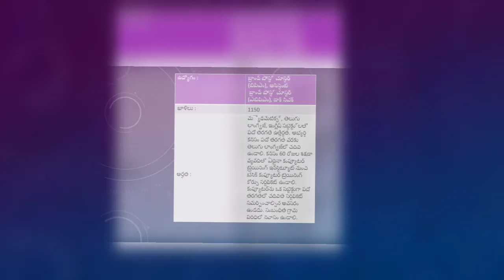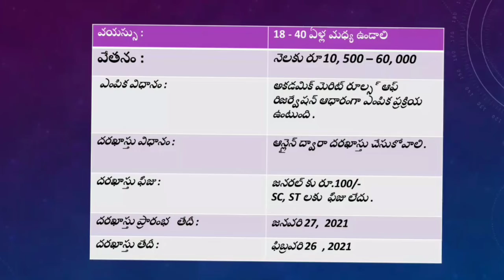TSPSC తెలంగాణ రాష్ట్రంలో పోస్టల్ డిపార్ట్మెంట్ లో ప్రభుత్వ ఉద్యోగాలు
తెలంగాణ రాష్ట్రంలో పోస్టల్ డిపార్ట్మెంట్ లో ప్రభుత్వ ఉద్యోగాలు